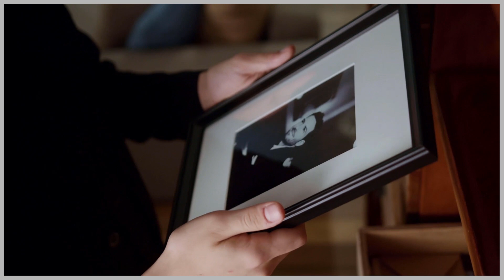Hope for the hopeless